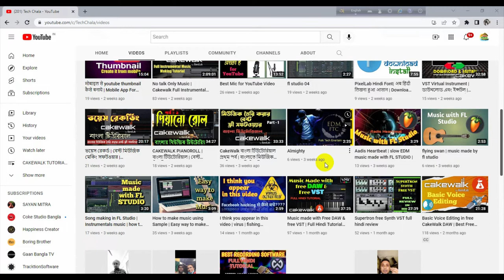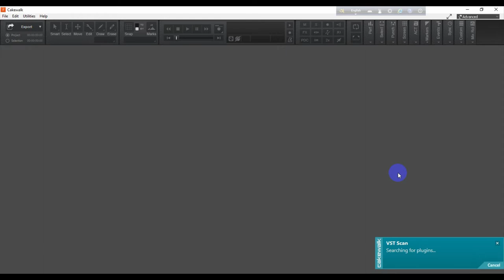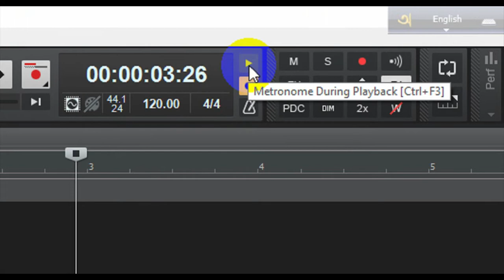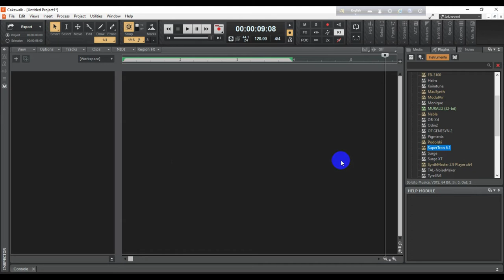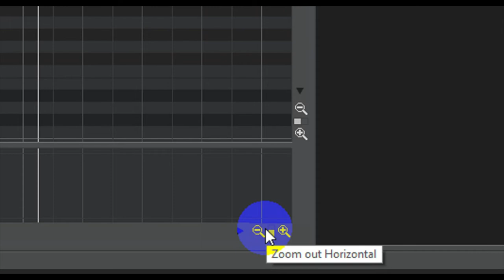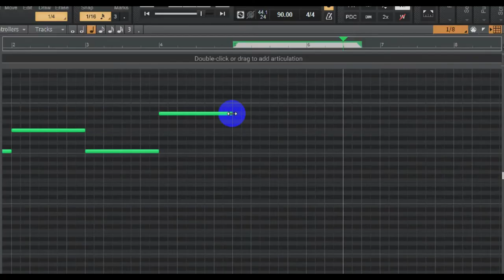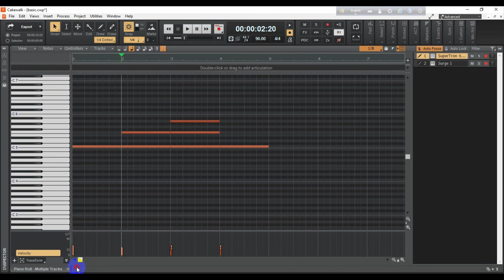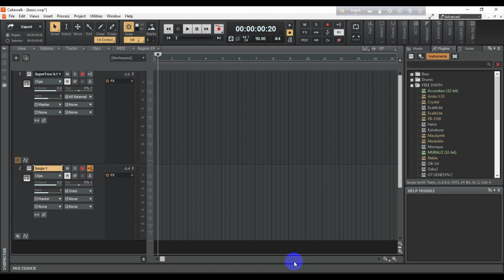Start Cakewalk DAW | Basic start up guide | hindi tutorial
यह एक award-winning DAW है, और बिल्कुल फ्री है। यह एक बेसिक ट्यूटोरियल है, cakewalk स्टार्ट करने के लिए। cakewalk बहुत ही पावरफुल Daw है,  DAW afford नहीं कर सकते, उन लोगों के लिए इससे बढ़िया ऑप्शन और नहीं हो सकता।